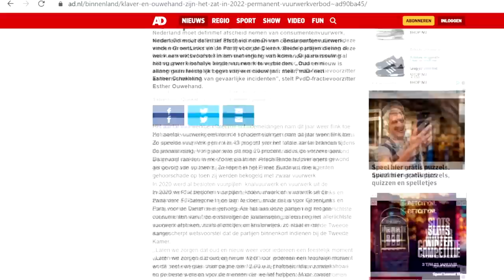Komt er een PERMANENT VUURWERKVERBOD?